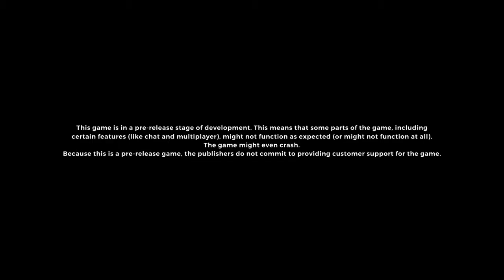Realm Royale_20190217001226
Realm Royale